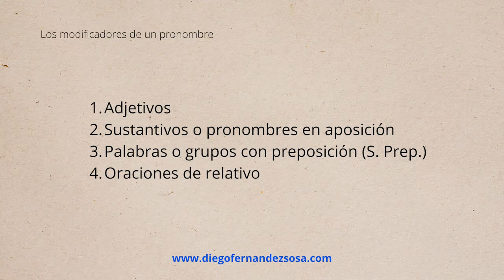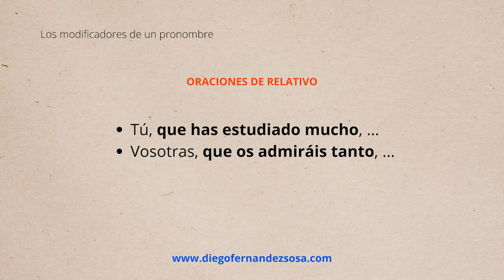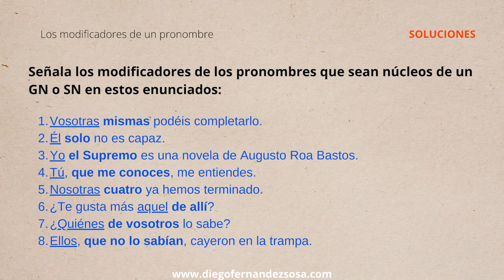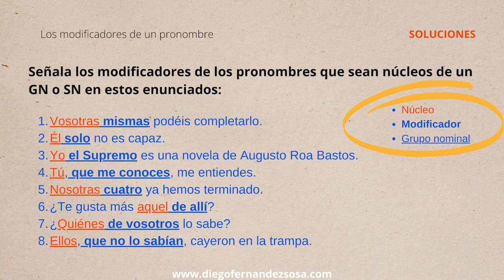El sintagma nominal o grupo nominal. Los modificadores de un pronombre.